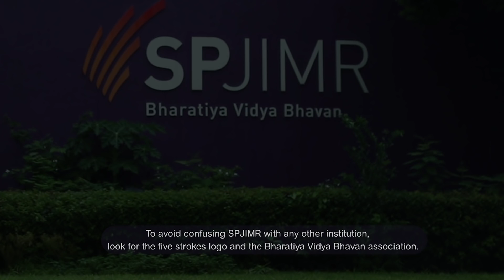SPJIMR: Information Management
Dr. Anil Vaidya, Professor and Area Head, Information Management - SPJIMR, speaks about the IM specialisation and how participants engage with the course in the 2-year MBA-equivalent PGDM programme at SPJIMR. Dr. Vaidya speaks about the learning opportunities, career prospects and how choosing the specialisation in the beginning of the programme helps the participants to develop a focused mindset, giving them a competitive edge in their careers.